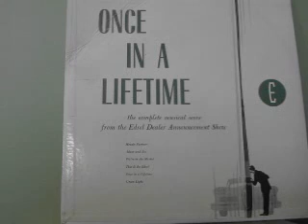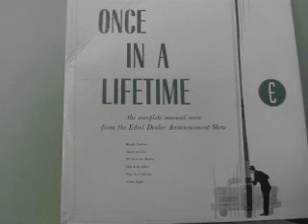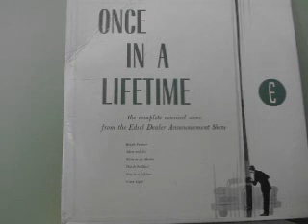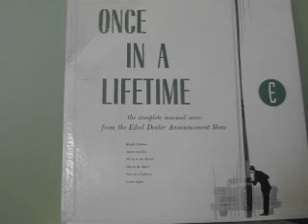Once In a Lifetime - 1958 Edsel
Track 5 From "Once In A Lifetime" The soundtrack from the 1958 Edsel Dealer Announcement Show, 1957